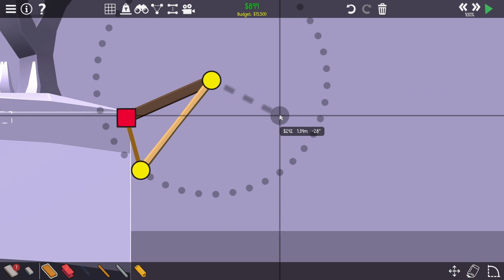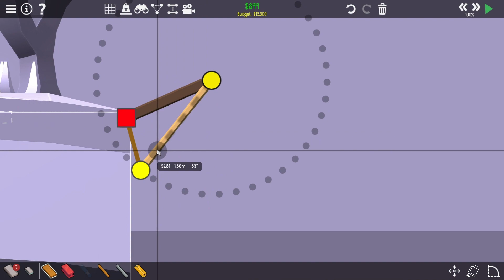Poly Bridge 2 - Level 4-08 | My Process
Just a rundown of what goes on in my head while I do these. I hope that you enjoy my process.